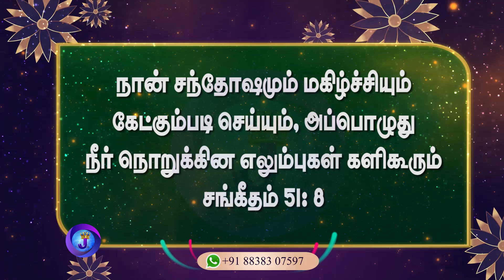இன்றைய நாளின் இனிய வசனம் | 09.10.2024 | Joshua TV | Tamil Bible Verse | Daily Bible Verse - Epi 974